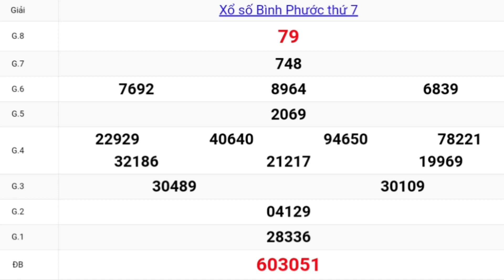XSMN- Xổ Số Bình phước Ngày 24/04/2021 - KQXS TP.HCM - LONG An - Bình Phước - Hậu Giang-XSMN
Mời bà con xem Quay thử xổ số bình phước